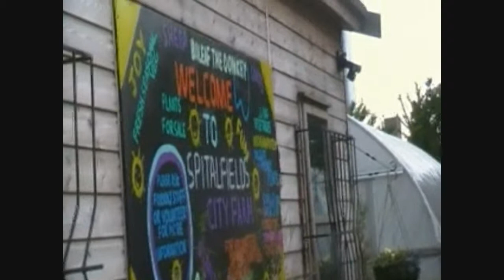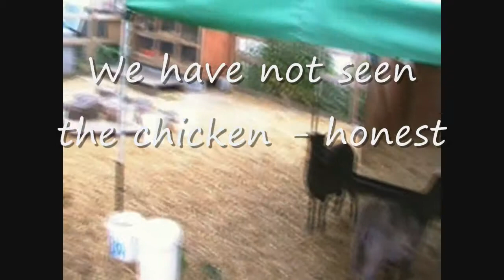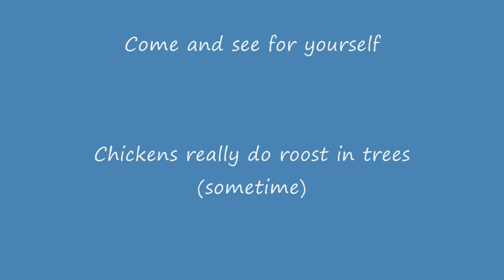Chicken up a tree (Honest) !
A chicken decided to roost up a tree and would have stayed there had it not been for the crows chasing it away!!  The chicken returned to its run at Spitalfields City Farm by itself and was not hurt.  The moral of the story is even a modest chichen can rise up the branches to the top perch!!